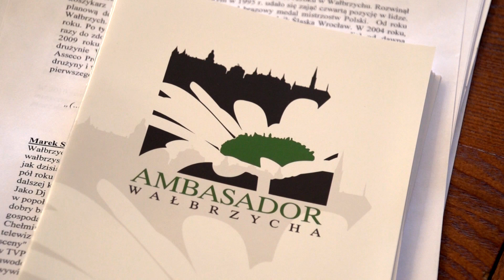Ambasador Wałbrzycha 2013 - Konferencja